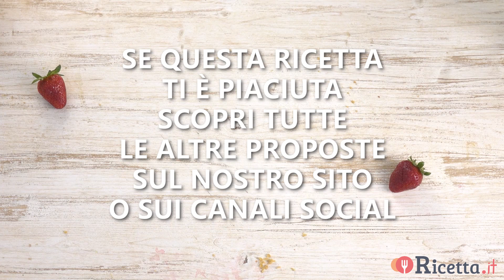Rotolo alle Fragole - Ricetta.it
Il Rotolo alle Fragole è un dolce primaverile, che racchiude in se tutto il profumo e il sapore di questa stagione. Per realizzarlo basta preparare una base sottile di pasta biscotto che andrà a racchiudere una deliziosa farcia di fragole e panna.